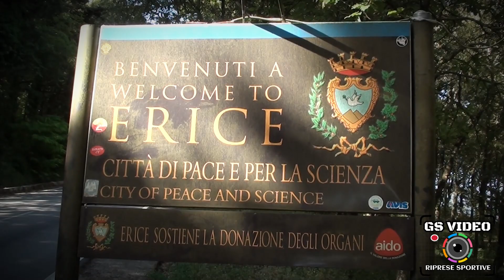16° Slalom Agro Ericino | Vincenzo Novara | Peugeot 106